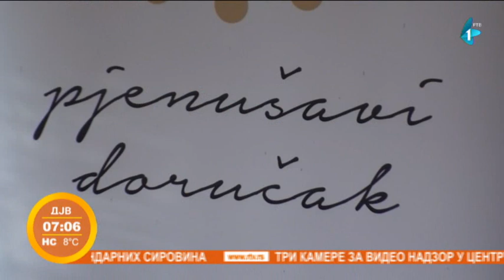Koje se sorte vina proizvode u Sremu?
U Sremu ili Srijemu, s koje god strane granice da se nalazite, možete da budete sigurni da ćete biti okruženi najboljim vinogradima. Koje sorte se najčešće proizvode u ovoj regiji? Zašto je najlepši penušavi doručak?